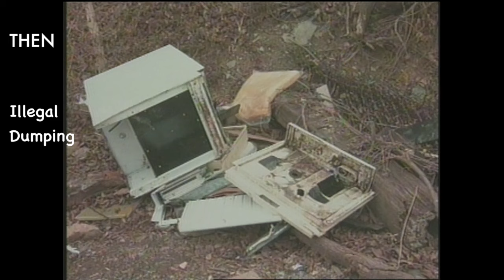Then and Now Illegal dumping in KC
Michael Shaw and Alan Ashurst talk about ways to combat illegal dumping in Kansas City.